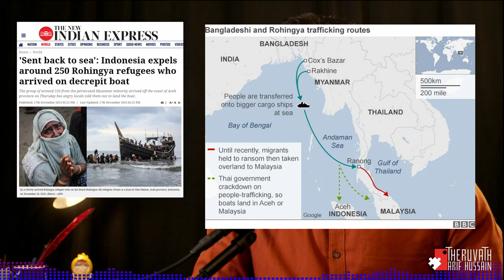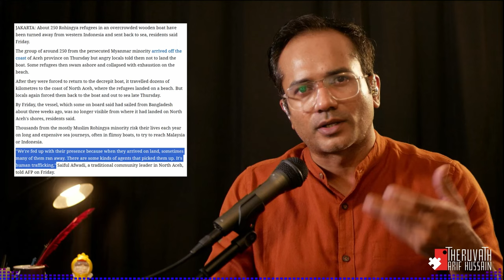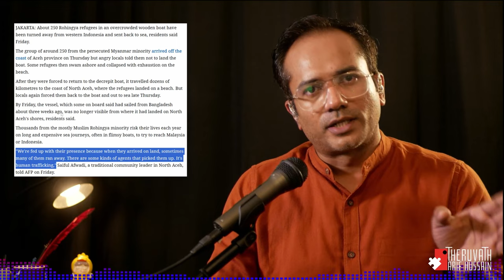അതെന്താ റോഹിംഗ്യൻ കാക്കാൻമാർക്ക് വേണ്ടി നിലവിളി ശബ്ദം ഇല്ലാത്തേ? | Arif Hussain Theruvath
ഇസ്ലാമിസ്റ്റുകൾ പൊതുജനത്തിന്റെ വികാരത്തെ മുതലെടുത്ത് ഇരവാദം നടത്തി രാഷ്ട്രീയ നേട്ടങ്ങൾക്ക് വിലപേശുന്ന കഥ നമ്മൾ എപ്പോഴും പറയാറുണ്ട്...

എന്നാലും, അത് എപ്പോഴും തെളിവോടുകൂടി കാഴ്ചവെക്കാൻ സാധിക്കാറില്ല...

എന്നാൽ ഇപ്പോ കാര്യങ്ങൾ മാറി...

കാക്കന്മാരുടെ ഇരട്ടത്താപ്പ് ഇവിടെ പകൽവെളിച്ചത്തിനേക്കാൾ തെളിച്ചത്തിൽ വെളിവായി നിൽക്കുകയാണ്...!

ഒരു വശത്ത് ഇസ്രായേൽ ഹമാസ് വിഷയം... കൊല്ലപ്പെടുന്നതിൽ മുസ്ലീങ്ങൾ ഉണ്ട്... എങ്ങും നിലവിളി...
മറ്റൊരു വശത്ത് അർമേനിയൻ വംശ ഉന്മൂലനം... വേട്ടക്കാരനായി അവിടെ കാക്കന്മാർ... നോ നിലവിളി...
ഇപ്പുറത്ത് യെമനിൽ കൂട്ടക്കുരുതി... കൊല്ലുന്നതും കൊല്ലപ്പെടുന്നതും കാക്കാന്മാർ. നിലവിളി ങ്ങെഹേ..! സമാനമായ സംഭവങ്ങൾ പലതും വേറെ... എണ്ണിയാൽ തീരില്ല...

ഏറ്റവും ഒടുവിൽ   കണ്ടത് റോഹിംഗ്യകളുടെ അവസ്ഥയാണ്... അഭയം തേടി തടിബോട്ടുകളിൽ ഒരുവിധം നീന്തിയെത്തിയ അവരെ ഒരു ദയയും കൂടാതെ ആട്ടി ഒടിക്കുകയാണ് ഇന്തോനേഷ്യയിലെ കാക്കാൻമാർ...!

അവിടെയും നിലവിളിയില്ല.

ഈ ഇരട്ടത്താപ്പ്... അത് അവസാനിപ്പിക്കേണ്ടി ഇരിക്കുന്നു...

ഈ ഇരവാദം ഇനി അനിവദിച്ചുകൂടാ...!

മുന്നോട്ടുള്ള യാത്രയിൽ നിങ്ങളുടെ പങ്കാളിത്തം ആഗ്രഹിക്കുന്നു...